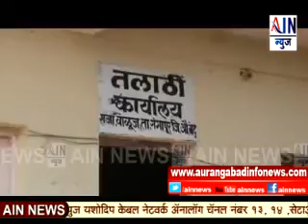Aurangabad : वाळूज परिसरात वृक्षतोड .. वनविभागाच दुर्लक्ष